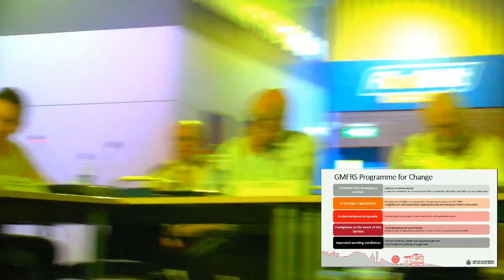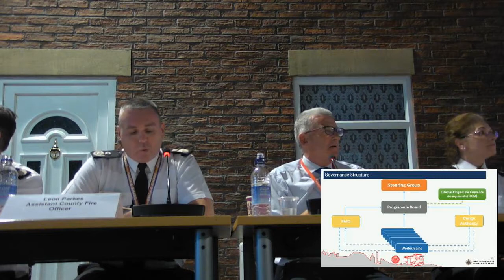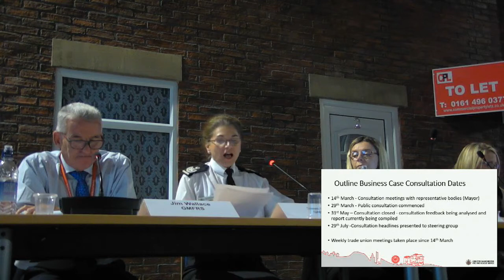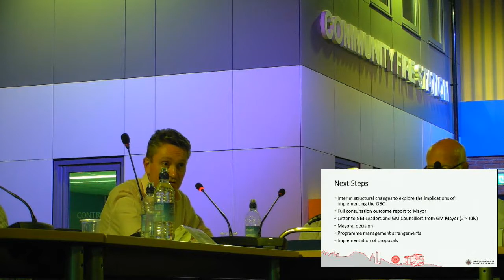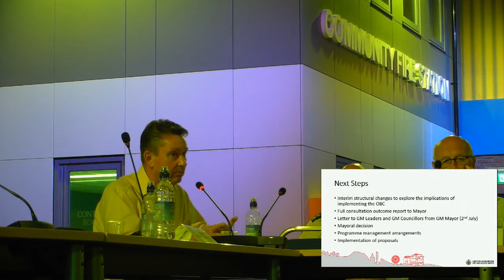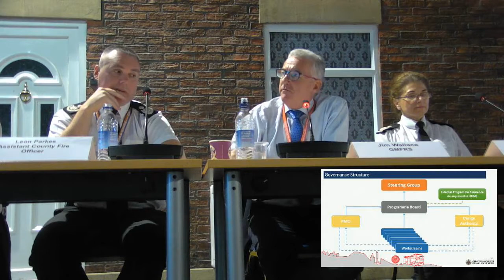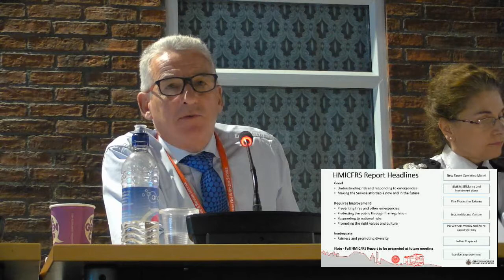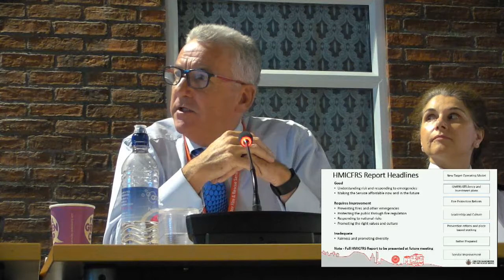16.07.19 GMCA Corporate Issues Committee